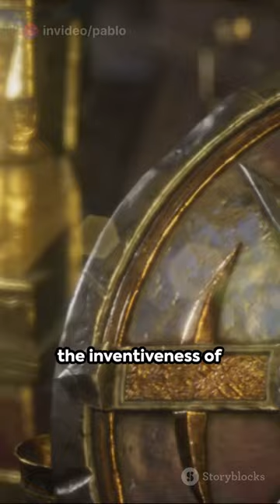Unveiling Hidden Secrets of Gaming 2024